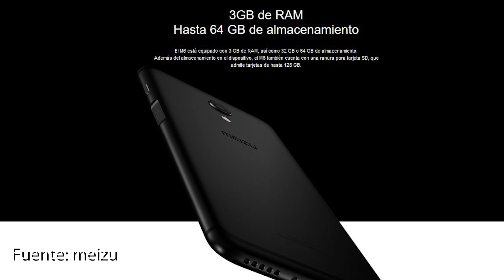MEIZU M6S, SIN RIVAL EN LA GAMA MEDIA